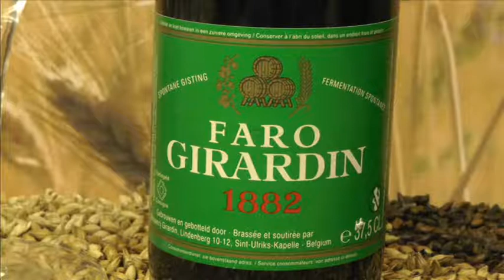141- Buy online Girardin Faro beer - Girardin Brewery - Belgian Beers Shop